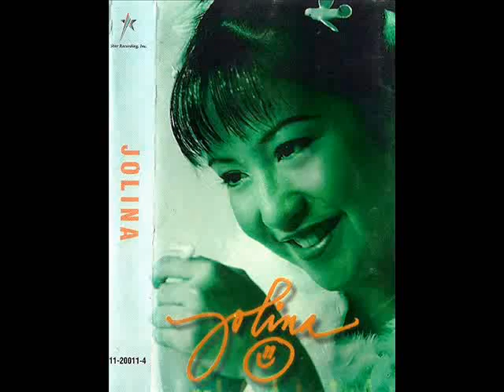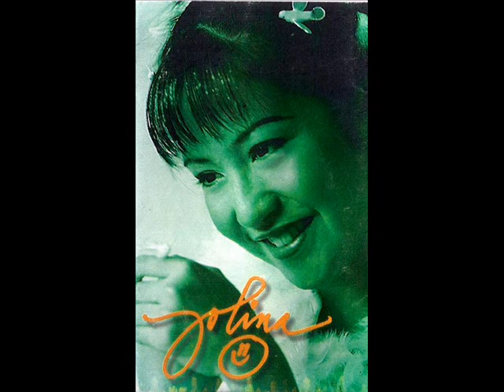Ang Pagibig Ko Na Ayaw Mo (Jolina Magdangal) Jolina LP.wmv